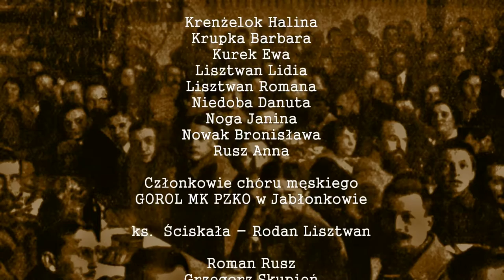100 ROCZNICA WIGILII LOGIONÓW POLSKICH W NAWSIU